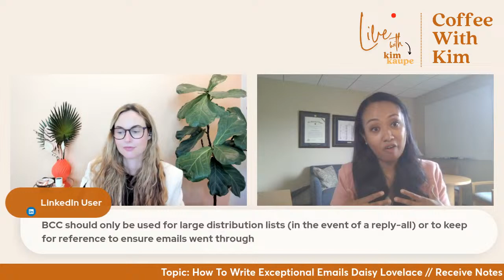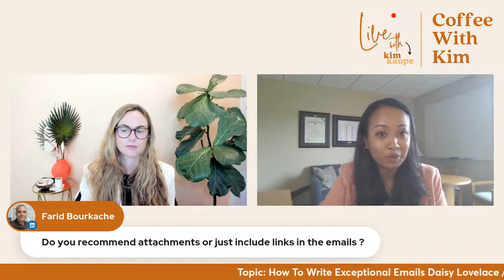How To Write Exceptional Emails Daisy Lovelace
What’s your biggest email pet peeve?
Mine: No phone number or address in the email signature.
It shouldn’t be hard to contact you, pay you or give you referrals.

Daisy Lovelace shared common workplace email mistakes and how we can create clear, crisp and concise messaging when sending emails.

Want to skip around? Timestamps:
07:58 Common email pet peeves
09:34 A sassy email subject line
13:21 BLUFF statement
17:45 What to think about when writing your email
19:55 Think of this before you hit send
26:25 Take on emojis
27:45 The etiquette on BCC
33:13 Accountability and email
35:33 When to attach vs link something
39:41 How to use email templates

CAN I POP IN YOUR INBOX? IT'S FUN, I PROMISE!